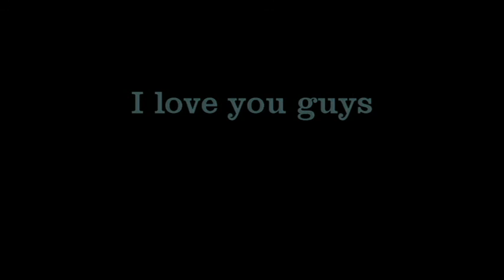MyWishForYou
Baby James..."My wish for you"...song by one of our favorite musicians...Callaghan